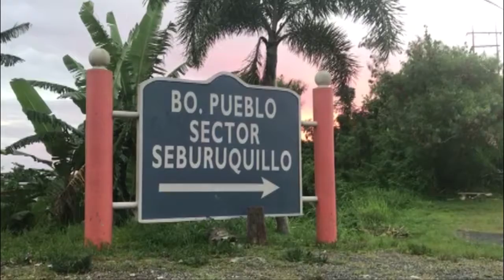CEMENTERIO CERADO LARES